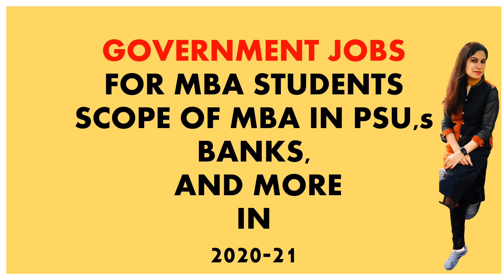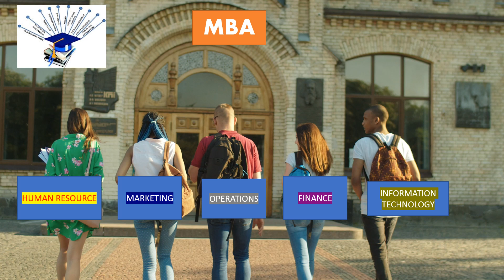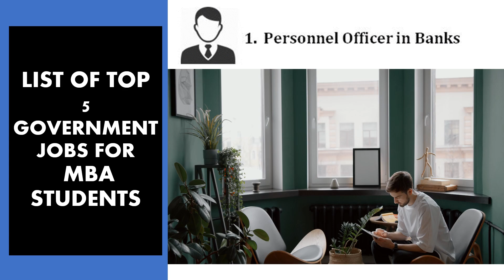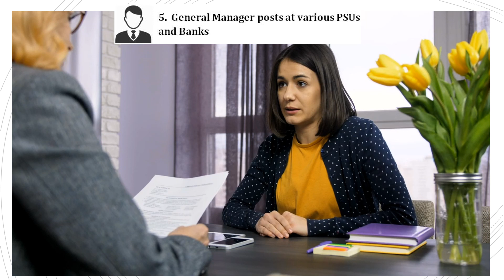CAREER OPTION AFTER MBA IN INDIA | Government Jobs for MBA Students, Scope of MBAs in PSUs, BANKS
Many MBA students want to get a job in the government sector but they don't know what jobs are available for them.

In this VIDEO, l will  tell you about the most popular government jobs that you can join after completing your MBA degree.

SCOPE OF MBA IN GOVERNMENT SECTOR, BANKS, PUBLIC SECTOR UNITS